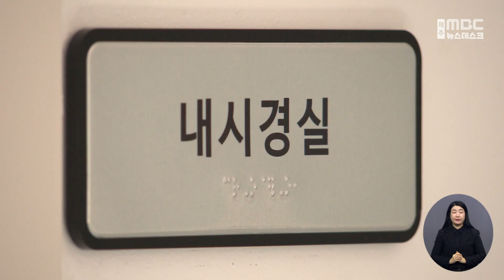전국 최초 민관협력의원 원점‥의사가 포기